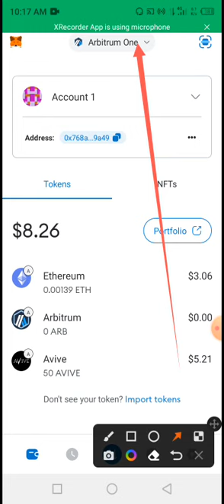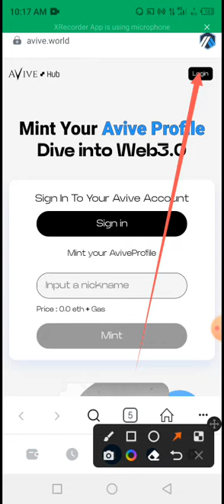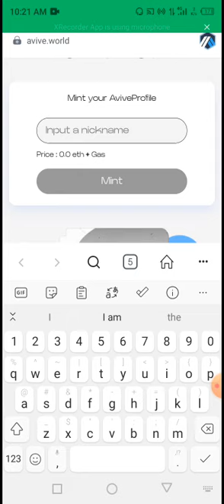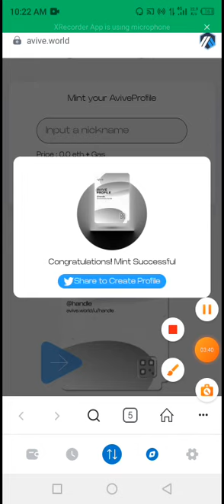How to Mint Avive Profile NFT | Avive New Update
How to Mint Avive Profile NFT
Avive profile mint event
avive
how to claim avive profile nft
Avive new update
Knowledge bank